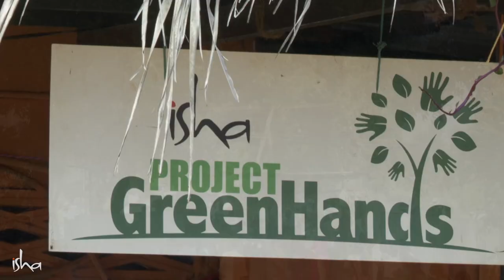Sadhguru Recounts His Days As A "Farmer"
Sadhguru recounts one of his experiences as a farmer, and then goes on to detail the various issues that ail farmers in India today. If you love the clip, please "subscribe" to channel and "share" the link with your loved ones, friends, family members, colleagues and other groups 🙏🙏  Your Likes and Comments would be greatly appreciated !